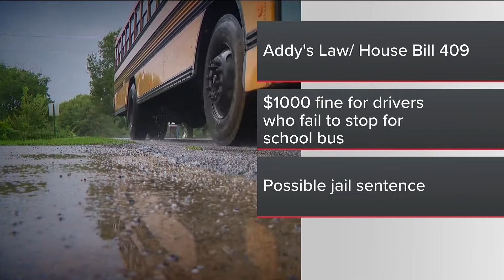Several new state laws and budget take effect today | What it means for you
Several new state laws, and the new budget, go into effect today, July 1.